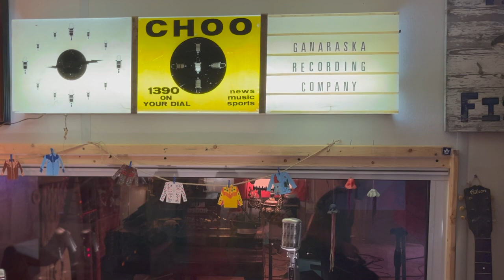MonkeyJunk 15th Anniversary Video Series Part 2 - Once Had Wings ft. Paul Reddick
MonkeyJunk is celebrating 15 years as a band in 2023. To commemorate this milestone, here is the second of 15 live videos to be released throughout the year. This video features our friend and co-conspirator Paul Reddick.  Paul has been referred to as Canada's poet laureate of the blues. He has co-written several songs with the band and this is the first one he wrote lyrics for. From the album All Frequencies, this is Once Had Wings!

This video was recorded live with no overdubs at Ganaraska Recording Company in Cobourg, ON.

Lead Guitar - Tony D
Vocals, Baritone Guitar - Steve Marriner
Drums - Matt Sobb
featuring Paul Reddick on harmonica and vocals
Audio engineer - Jimmy Bowskill
Video - Brittany Brooks
Mix - Steve Marriner

Enjoy and share!  visit monkeyjunkband.com for more info and tour dates